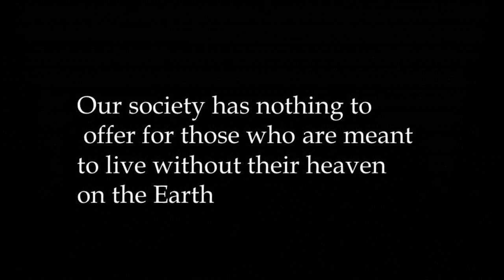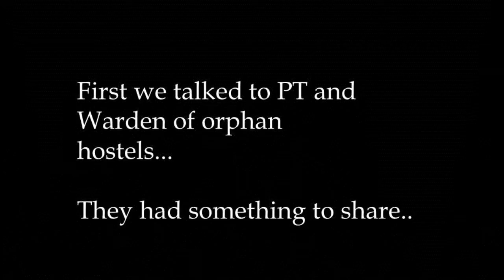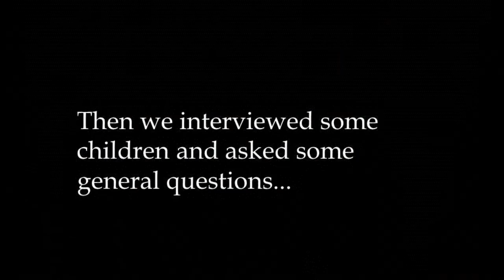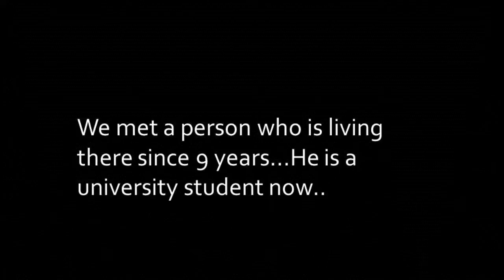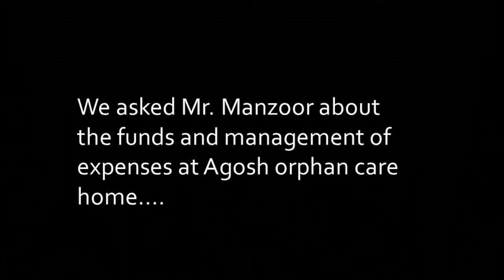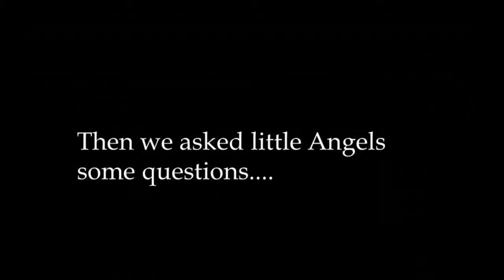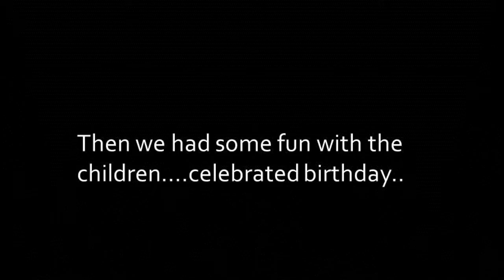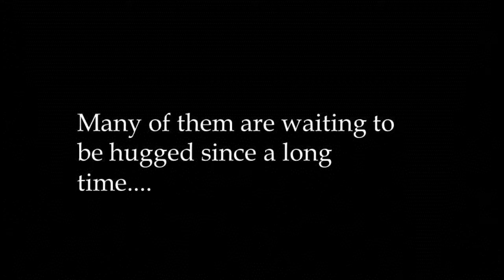Children Living in Orphanages of Pakistan Documentary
Sociology Project  (Umair Akram - University of Engineering & Technalogy Lahore)